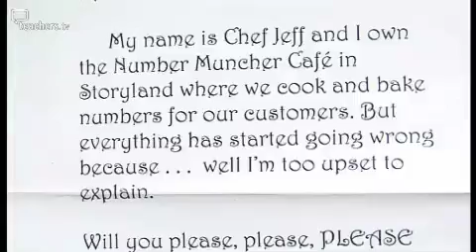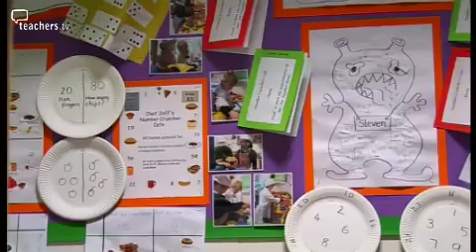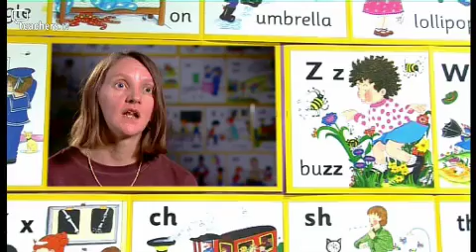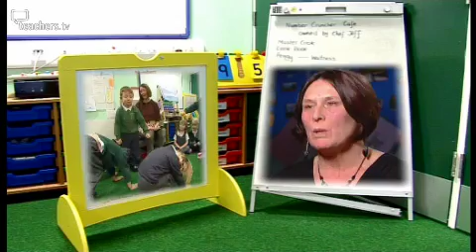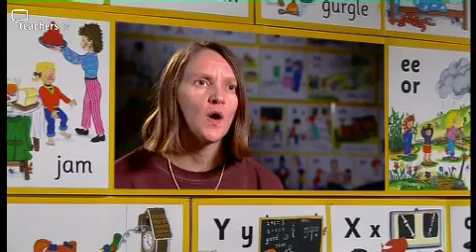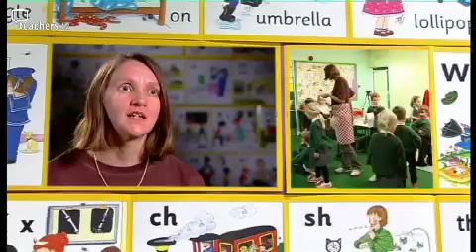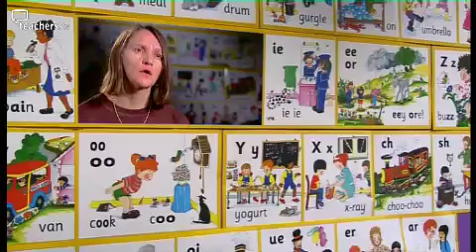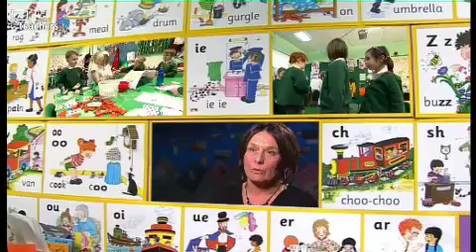Series: KS1 Drama in Maths, Episode: Drama for Learning, 2008, 13:54 mins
Investigating innovative ways in which drama can be used in KS1 maths classes, using the technique of Teacher In Role as the main device to deliver engaging lessons at Great Hockham School in Norfolk. This programme looks at D4LC, an initiative pioneered by Patrice Baldwin of Norfolk County Council Children's Services. It focuses on one lesson given by Terri English at Great Hockham School in Norfolk, and follows her use of Teacher In Role as a creative device to make maths lessons more engaging for young children, stimulating their creative side.

The programme is punctuated by comments from Patrice Baldwin herself, with an explanation of her D4LC (Drama for Learning and Creativity) initiative which she uses to train teachers to improve their drama techniques and deliver drama lessons across all areas of the curriculum.